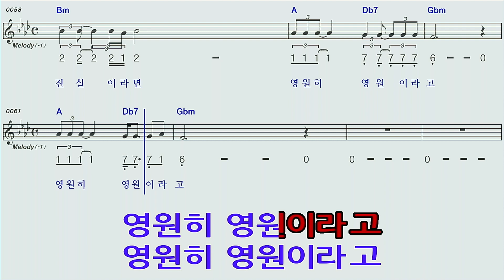진실♡정훈희F#m하모니카숫자악보 mr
진실정훈희F#m하모니카 숫자악보 mr